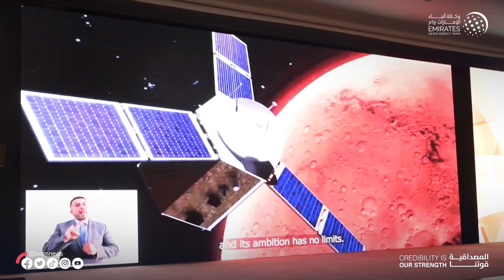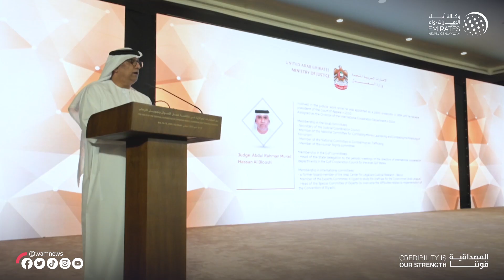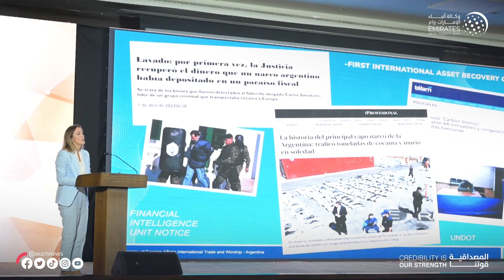وزارة العدل تنظم المؤتمر الأول حول دور السلطات المركزية في مكافحة غسل الأموال